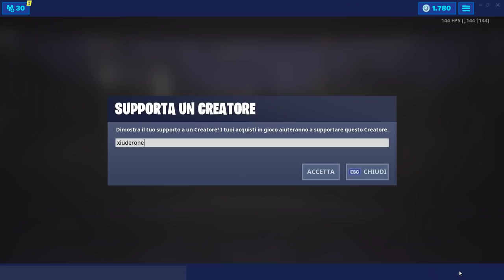FORTBYTE #60 - ACCESSIBILE CON L'EMOTE RUOTA-CARTELLO DAVANTI AL RISTORANTE GONGOLO GRUFOLO FORTNITE